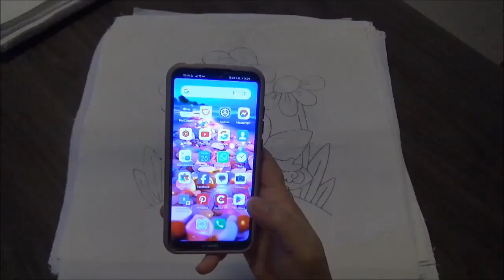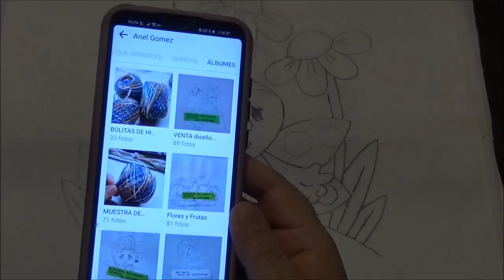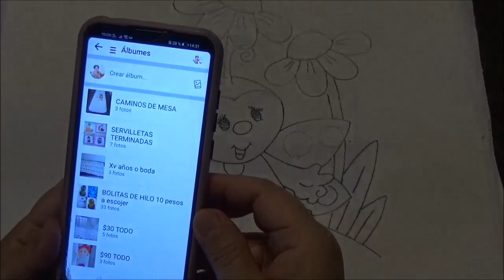SERVILLETAS PARA BORDAR O PINTAR DE ANIMALES